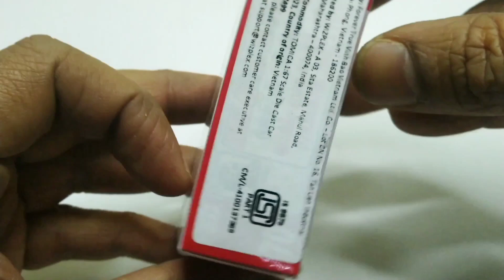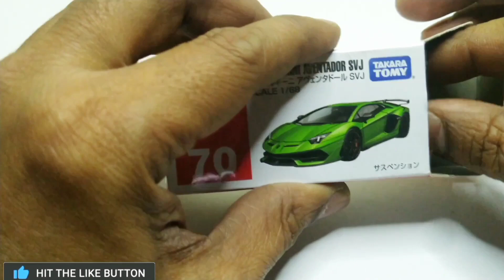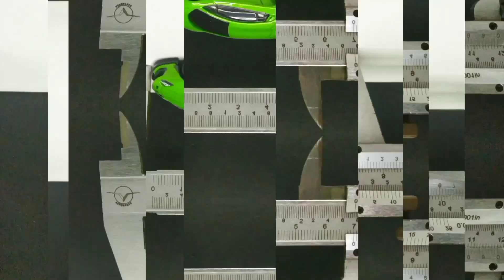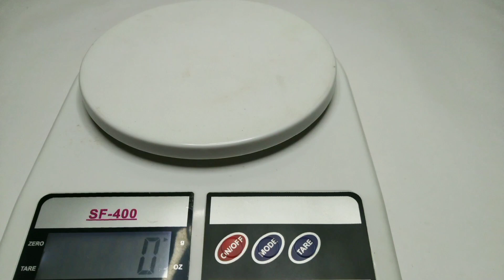lamborghini aventador svj Unboxing||how to unboxing lamborghini aventador svj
LICENCES TseriesMusic (on behalf of T-Series);
BMI - Broadcast Music Inc., LatinAutorPerf, TSeries Publishing, and 11 music rights societies

nfs unbound lamborghini aventador svj customization.                                      lamborghini aventador svj roadster unbound
autoart koenigsegg
lamborghini aventador toy
lamborghini sesto elemento
lamborghini svj 63
unboxing lamborghini aventador SVJ